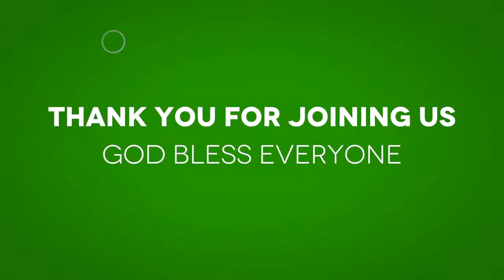Morning Devotion with Bro. Denz Vidallo Seeker's Heart 04/27/21